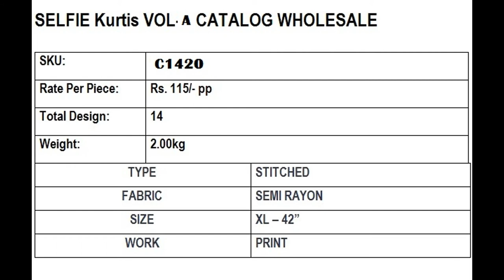Rs.115/-pp Selfie Printed Kurtis Semi Rayon Stitched XL Wholesale CALL Whatsapp +91 8828391569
WHOLESALERS & DISTRIBUTORS  -
ALL TYPES OF DRESS MATERIALS -INDIAN & PAKISTANI STYLES, KURTIS, LEGGINGS, Palazzo AND SAREES .